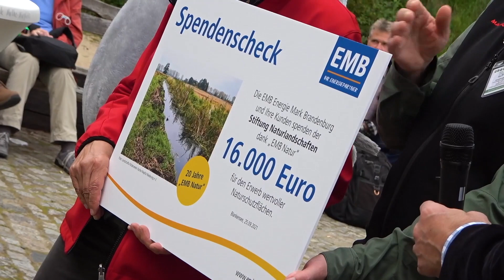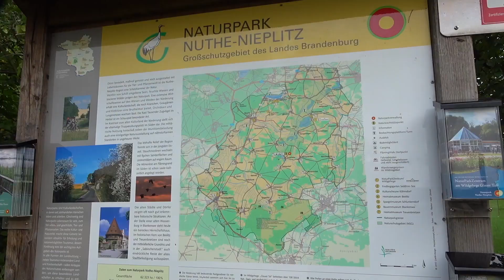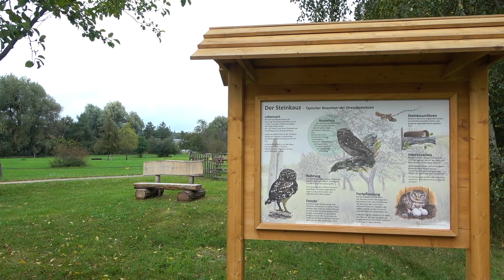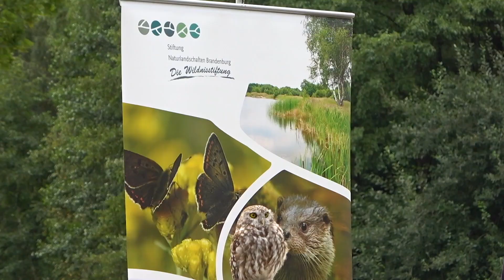Naturpark Nuthe-Nieplitz | 30 Jahre Förderverein und 20 Jahre EMB-Spendencheck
Gleich ein doppeltes Jubliäum gab es im Naturpark Nuthe-Nieplitz zu feiern: Den Förderverein für das rund 7000 Hektar große Wildnisgebiet nahe Trebbin gibt es jetzt seit 30 Jahren.

Und seit 20 Jahren unterstützt die Energie Mark Brandenburg  die Entwicklung des Areals.